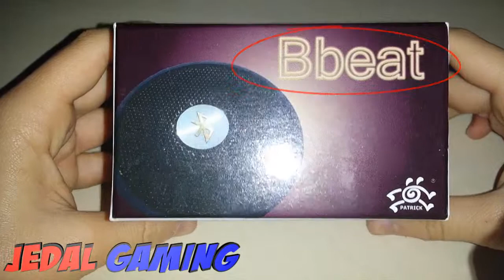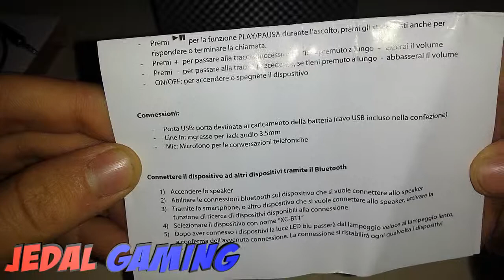UnboxingBbeat(altoparlante Bluetooth)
Non ha molto senso questo unboxing, ma mi andava di farlo...